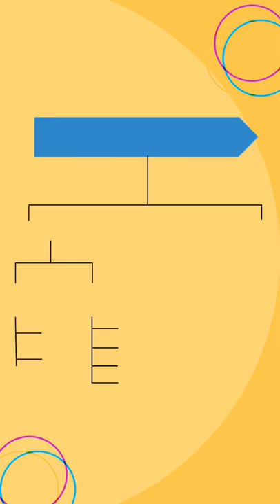Two kinds of computer Memory | Main memory- RAM & ROM | Align Pattern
There are two types of computer memory. Primary memory and Secondary memory. Primary memory include RAM and ROM and Secondary memory include hard drive, CD, etc. RAM i.e Random Access Memory is primary-volatile memory and Read-Only Memory i.e ROM is primary-non-volatile memory. RAM is further classified into two types- SRAM (Static Random Access Memory) and DRAM (Dynamic Random Access Memory). ROM is further classified into four types- MROM i.e (Masked read-only memory) PROM (Programmable read-only memory), EPROM (Erasable programmable read-only memory) and EEPROM (Electrically erasable programmable read-only memory).